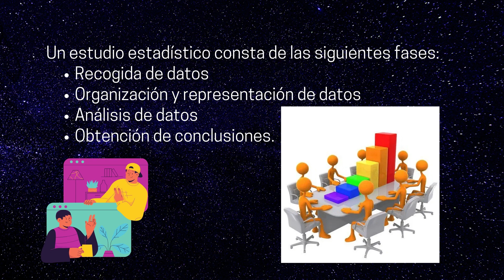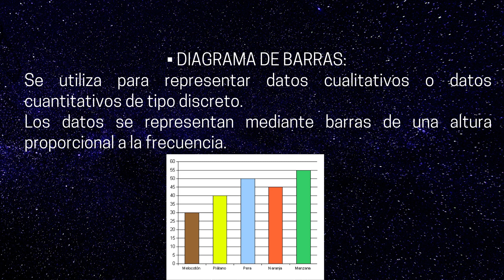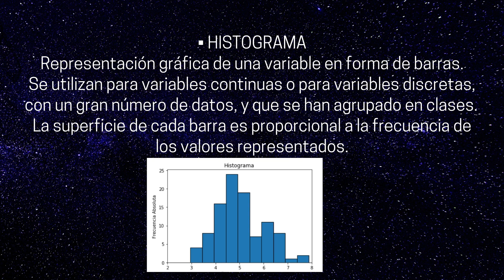ESTUDIOS ESTADISTICOS, 3º Secundaria